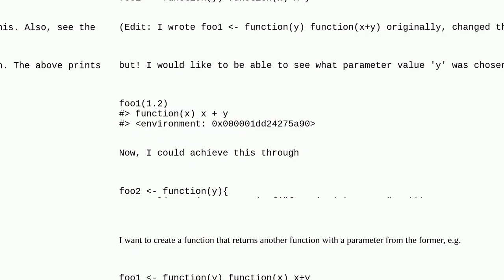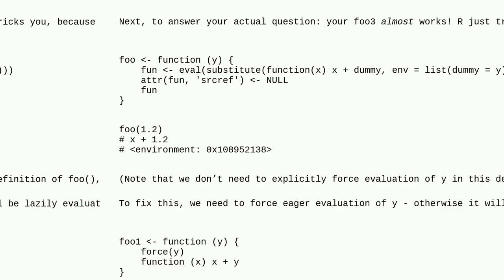A 'metafunction' in R to create functions with evaluated/explicit parameter? (Don't know how to p...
A 'metafunction' in R to create functions with evaluated/explicit parameter? (Don't know how to phrase this exactly)

A special thanks goes out to the community

  function r